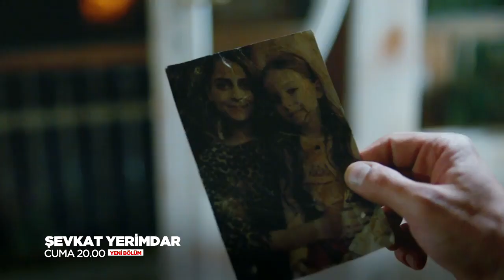Şevkat Yerimdar - 4. Bölüm 2. Tanıtım